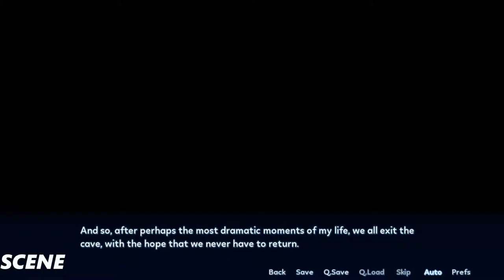Sakura Angels Part 25 Gameplay/Playthrough (1080p HD PC)